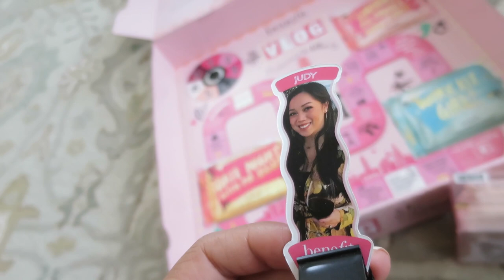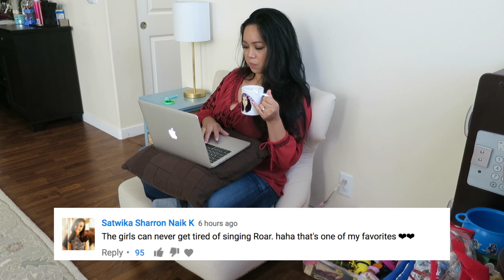DELIVERY GUY SENT THE WRONG PACKAGE! - June 01, 2017 - ItsJudysLife Vlogs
Judy's Links

Benji's Links

Vlog Camera We Use:

Blendtec Blender